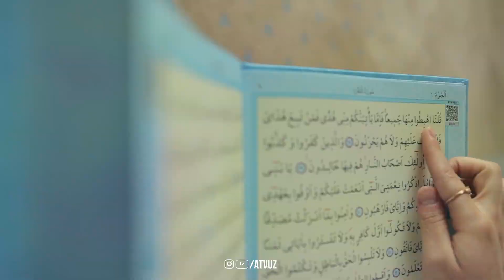Бу оят ва дуо хусумат ва келишмовчиликни даф қилади.